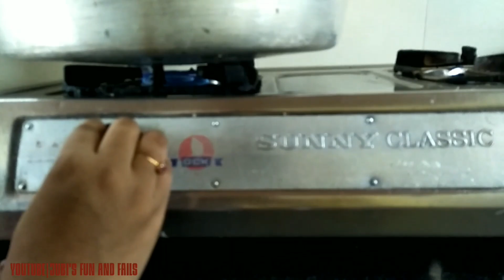Detailed vanila spunch cake for beginners|How to make vanila spunch oven less|Jubi's fun and fails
In this video iam trying to convay you that how to make a vanila spunch in easy way that every one can make at home without oven...